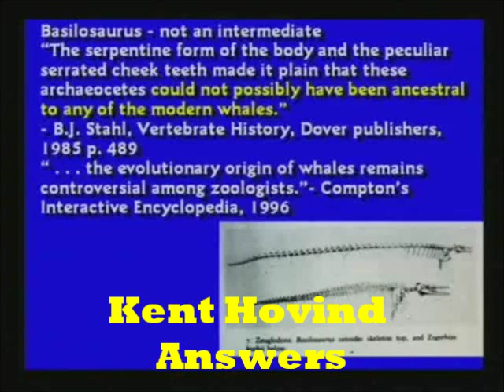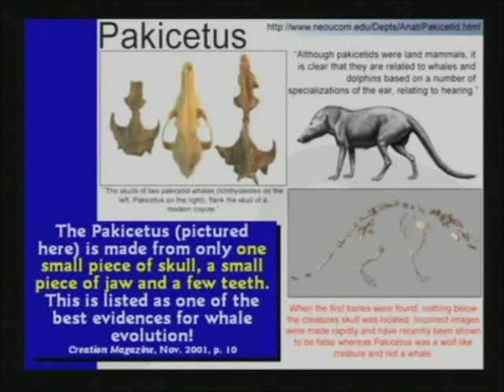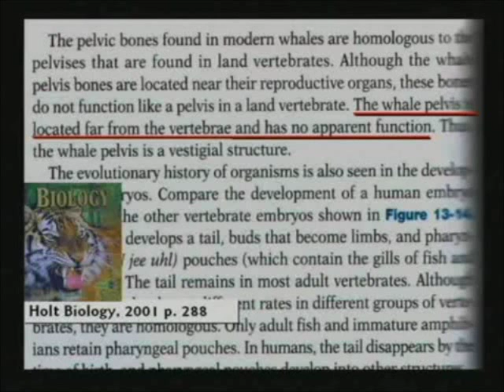Kent Hovind Vs ken Miller on Ambulocetus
The whale evolution is often cited as the best evidence for evolution. This is completely untrue! AS you can see in this video. Kent Hovind Vs ken Miller on Ambulocetus , Rodhocetus, Pakicetus , Takracetus